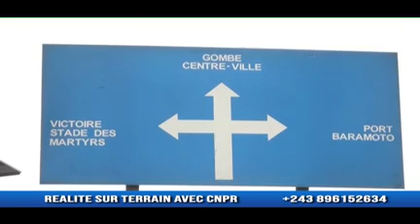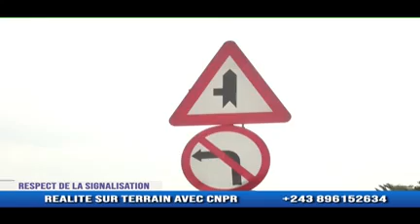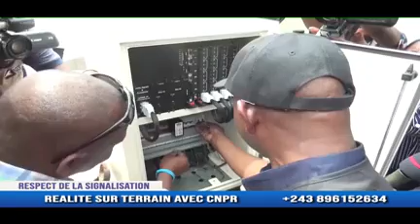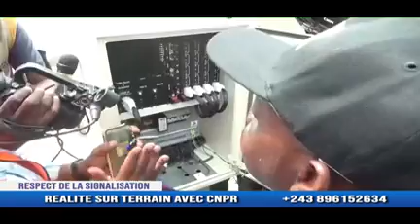RÉALITÉ SUR TERRAIN : RESPECT DES PANNEAUX DE SIGNALISATION AVEC LA CNPR